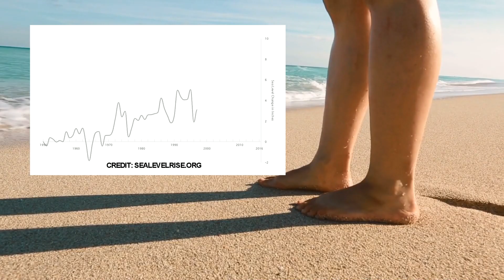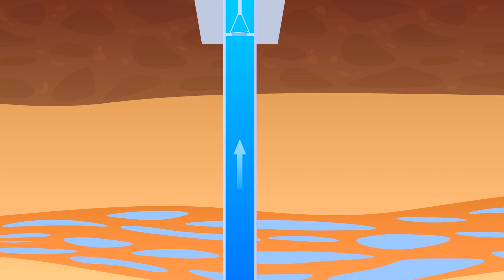Visit These SINKING CITIES Before It's TOO LATE!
1. Miami Beach, Usa.
Miami Beach on average is just 1.2 meters above sea level, since 1985 the sea level has risen over 25cm and the annual increase is growing exponentially.
This rise has caused an increase of nearly 400% in tidal flooding across Florida since the year 2000.
Miami Beach is considered to be pretty much "Ground Zero" when it comes to sea-level flooding but it won't actually be the first city to become submerged by the sea.

2. Alexandria, Egypt.
Perhaps the saddest case on this list is Alexandria in Egypt. This city was founded well over 2000 years ago and is in serious danger of disappearing under the waves. Alexandria is surrounded on three sides by the Mediterranean sea and has a lake behind it, despite attempts to erect concrete barriers to break the tide, in 2015 a severe storm flooded large parts of the city.
From 1993 to 2012 the sea level rose approximately 2mm per year, but since then it has been increasing and is now approaching 4mm per year and, due to the fact that Alexandria is built on a river delta and its foundations are mostly silt, it is also sinking at almost the same rate.

3. Ho Chi Minh, Vietnam.
Like Alexandria, Ho Chi Minh is also built on a river delta but approximately half of Ho Chi Minh is less than a meter above sea level.
Ho Chi Minh City has grown incredibly quickly, it has 9 million residents, the last 2 million of which have come in the last 10 years, this rapid growth has not only added weight to the city but also an increased demand for water which could only be supplied by wells and groundwater pumping, this, added to the development of its sponge-like green areas that could soak up rainwater has led to the city sinking at an alarming rate, some areas as much as 6cm per year.

4. New Orleans, USA.
Yes, you probably guessed this one, but perhaps you expected it to be higher up on our list.
About half of New Orleans is below sea level and it continues to sink at a rate of about 5cm a year, thankfully modern engineering and 350 miles of levees and floodwalls and pump stations protect New Orleans and hold both the sea and the Mississippi River at bay but as the city continues to sink and the seas continue to rise who knows how long for.

5. Houston, USA.
Houston is one of the flattest metropolitan areas in the U.S and is only on average around 15 meters above sea level, some areas are already underwater. Removal of groundwater from underground aquifers causes the clay foundation to compact, and the city sinks, some areas are sinking as much as 5cm a year. The Brownwood Subdivision in Baytown is now almost entirely submerged and has been turned into a nature area with fishing piers.

6. Bangkok, Thailand.
Bangkok was developed on marshland, its soft clay foundation is highly compressible and the city's rapid growth means it just keeps on getting heavier, some parts of it are only half a meter above sea level.
Bangkok is actually sinking 10 times faster than the sea level is rising and if nothing changes, by 2030 some parts of the city will be underwater and the Thai National Reform Council predicts that within 80 years the entire city could be submerged.

7. Dhaka, Bangladesh.
Dhaka has 20 million people, it's highly vulnerable to climate change and experiences a drastic flooding event at least once every 5 years. Dhaka, like Bangkok, is another city that is predicted to be entirely below sea level by 2100, in fact, it is predicted that by 2050 the oceans will have flooded around 20% of Bangladesh's land forcing at least 18 million people to leave their homes.

8. Lagos, Nigeria.
Lagos is an island city with 14 million people. This low-lying city is comprised of a string of islands connected to one main island by three bridges. Lagos is under threat from both sides, the Lago Lagoon floods the city during the rainy season and the rising seas and sand mining are eroding its coastline. Lagos island is less than 2 meters above sea level and sea levels are predicted to rise 2 meters by the end of this century this means that by 2050 Lagos will be at least partially underwater.

9. Venice, Italy.
Venice has always been in danger of flooding, however, groundwater pumping was banned decades ago but still it continues to sink at a rate of about 2-4mm a year.
This subsidence is now no longer due to groundwater pumping but because of the city's weight, and the fact that the Adriatic plate Venice is built on is slowly getting pushed under the Apennine plate.
It is predicted that the Adriatic sea will rise a meter before the end of the century and Venice will sink 40cm